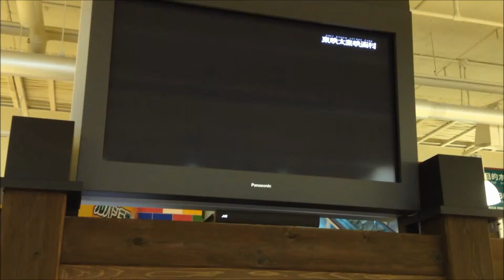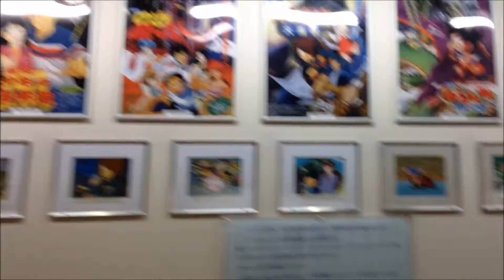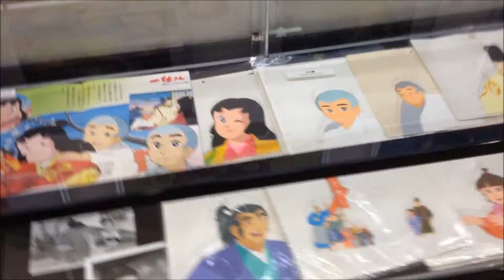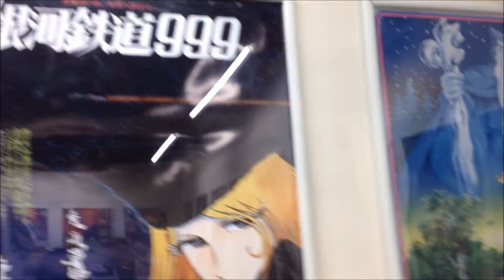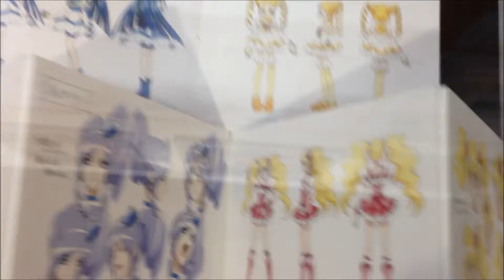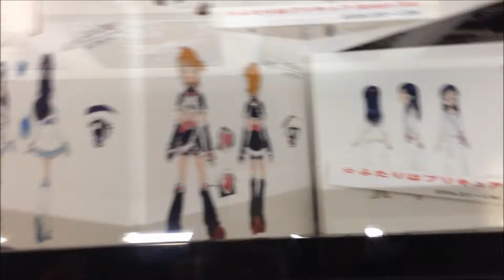[🌊⛩️] To the 東映太秦映画村 I like Pretty Cure | VLOG 7 | nAsh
Visited a film set and theme park called The Toei Uzumasa Eigamura aka 東映太秦映画村 or Kyoto Studio Park.